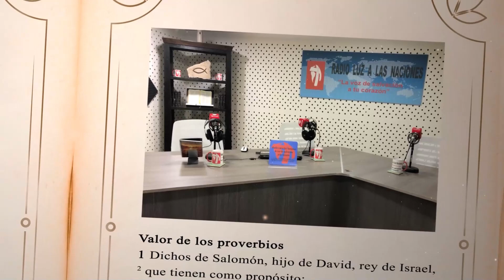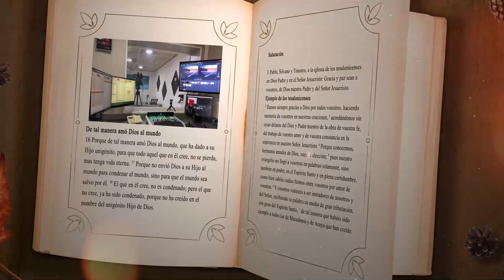DÍA 10 JULIO